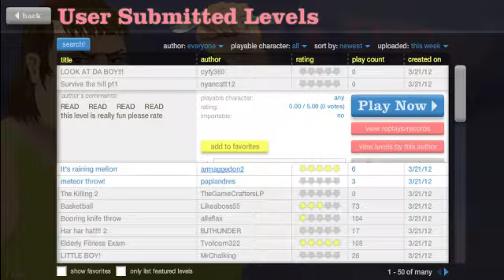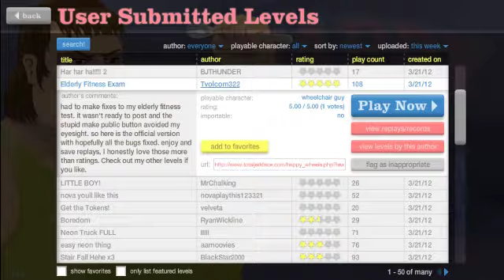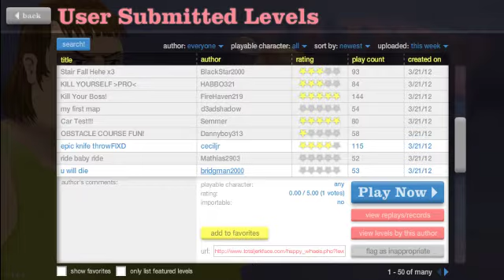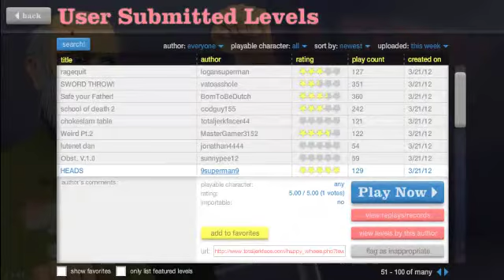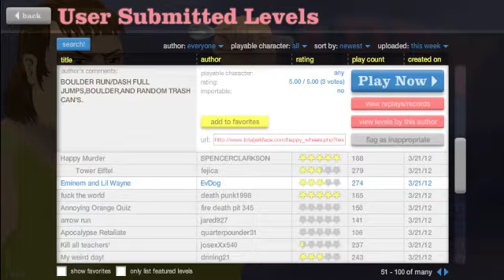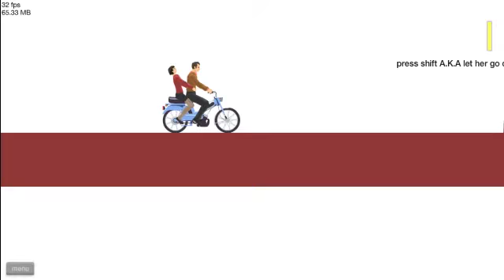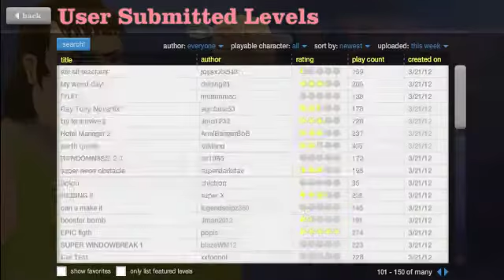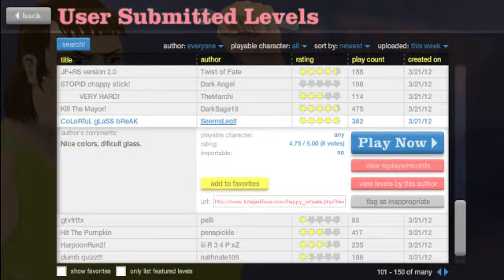I killed my boss - Happy Wheels - Part 3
Hey guys I finally fix the smartfocus of my recorder now its in full views sorry about the mess up of my other videos... hope ya'll enjoy it